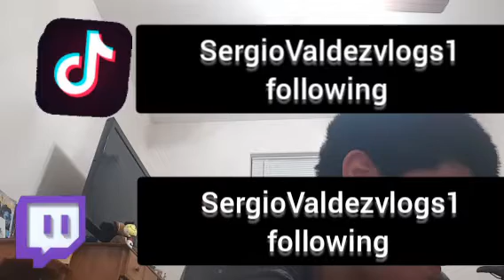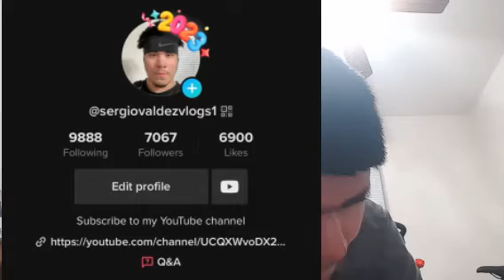Sergio Valdez channel go season 1 vlogs 197